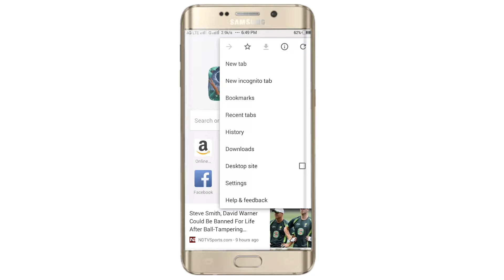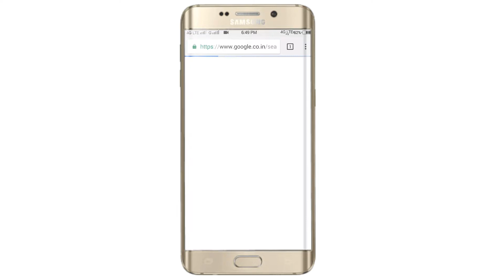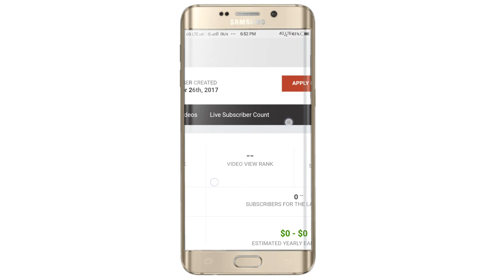Know Ur YT Channel's Rank | No App | VTT | தமிழ்.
👍👍👍👍வணக்கம்👍👍👍👍
      👌👌வாழ்க தமிழ்👌👌

Check This Links And Download This Files

       ▶Visit My Useful Playlist For You◀

Post Your Comments In Comment Box

                 ⏩MusicBuzzVicky